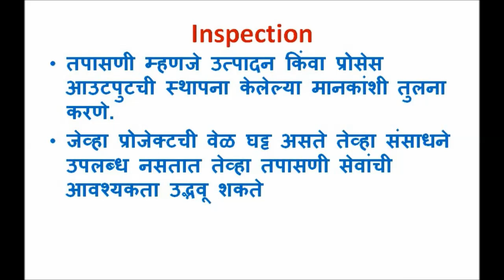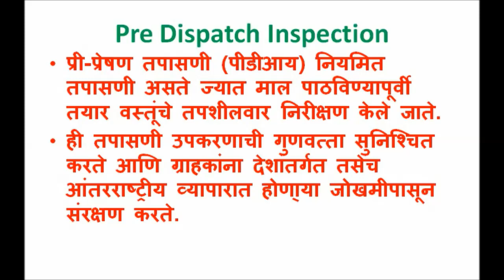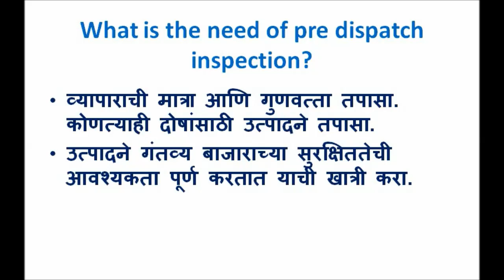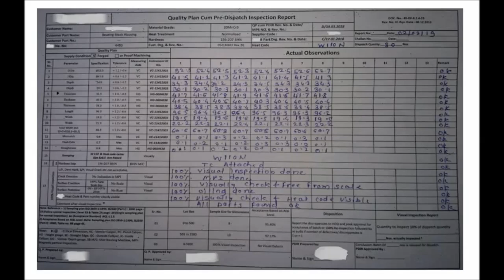Pre Dispatch Inspection|PDI Report|PDI Marathi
This video is about pre dispatch inspection Report in Quality.
Also Watch Videos like on this channel-